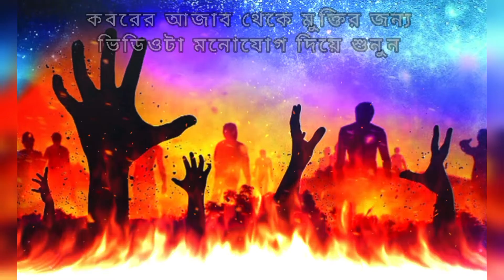জাহান্নাম থেকে মুক্তির উপায় । জান্নাত লাভের উপায় । Jahannam । জাহান্নামের আগুন । আলোর পথ Alor poth